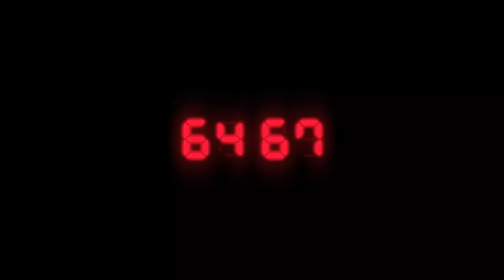Resident Evil 2 - Official Game Trailer HD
Um vírus maligno toma conta dos residentes de Raccoon City em setembro de 1998, afundando a cidade no caos enquanto zumbis comedores de carne humana vagam pelas ruas em busca de sobreviventes. Um surto de adrenalina sem comparação, uma história instigante e horrores inimagináveis o aguardam.